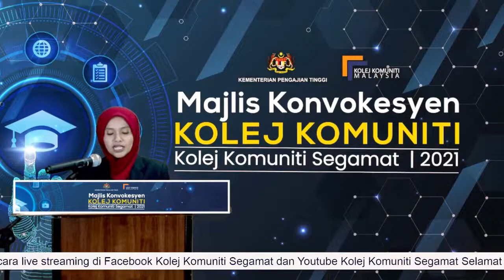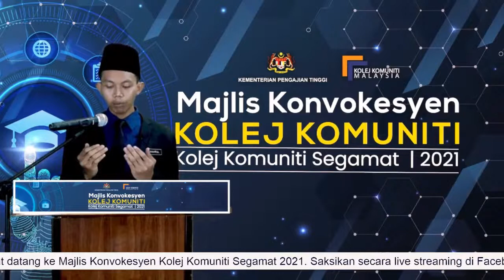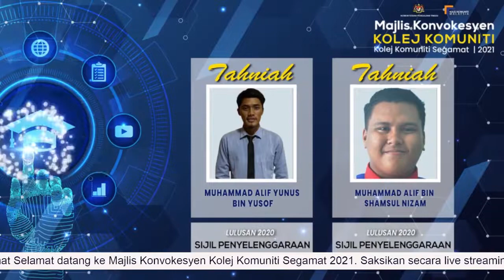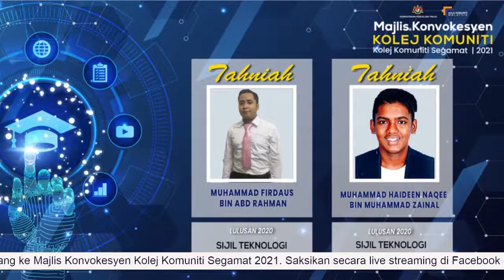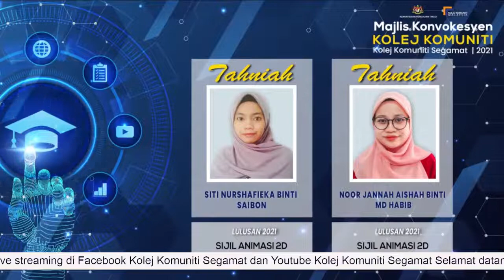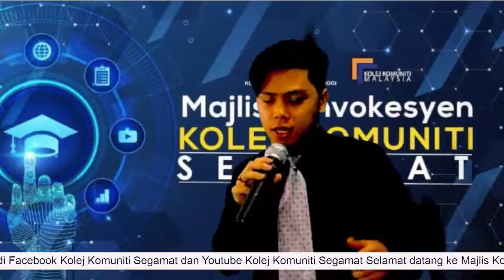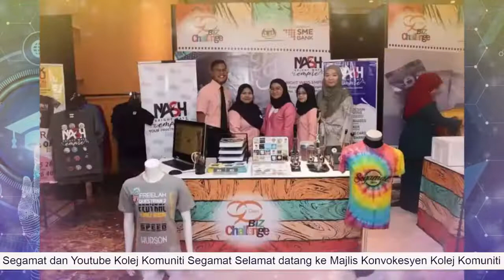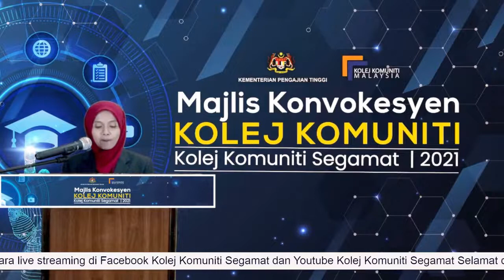Siaran Ulangan Majlis Konvokesyen Kolej Komuniti Segamat 2021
Majlis Konvokesyen Kolej Komuniti Segamat telah diadakan pada 10 Oktober 2021 yang lalu. Berikut adalah siaran ulangan majlis konvo tersebut khasnya bagi yang terlepas menonton secara langsung acara ini.